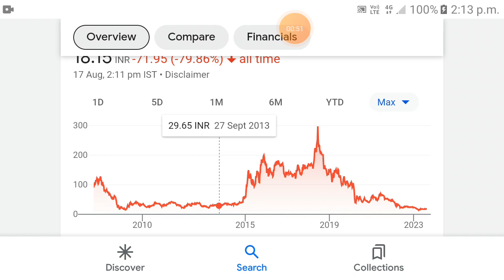Take Solutions share | take solutions share latest news today